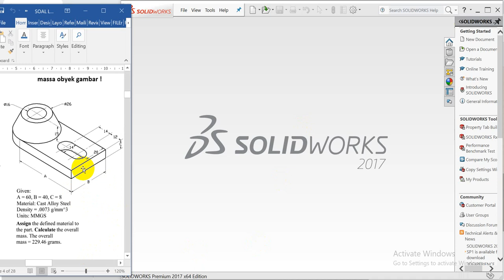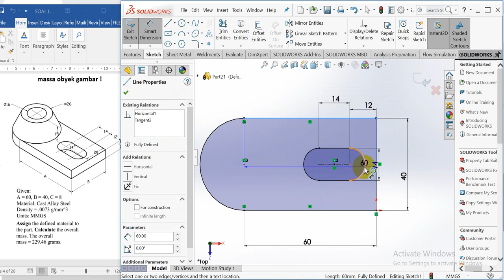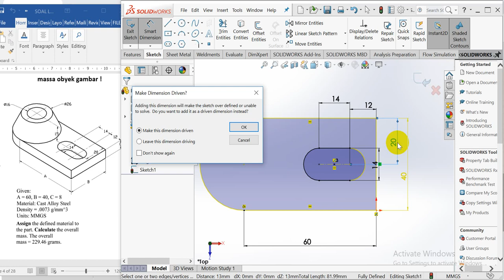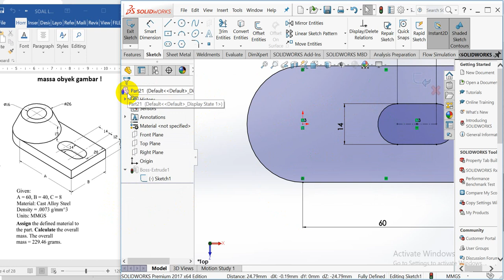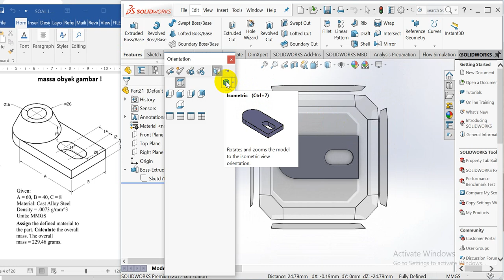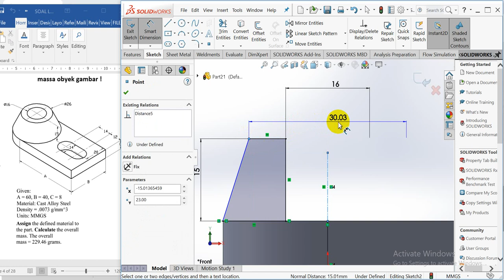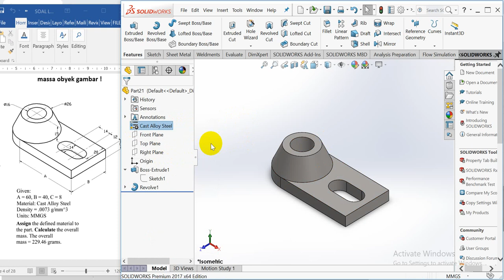SolidWorks - 3. Membuat part sederhana #2